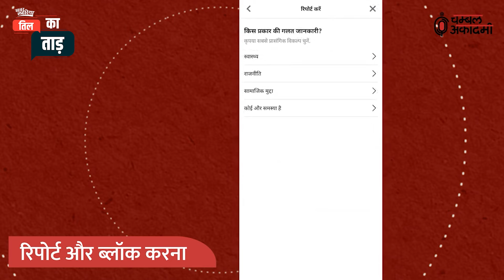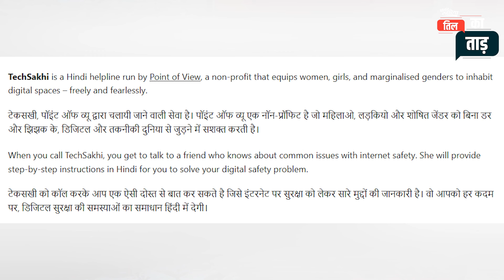डिजिटल सुरक्षा से जुड़ी हर जानकारी अब बस एक कॉल दूर। तिल का ताड़ | KhabarLahariya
तिल का ताड़ चंबल मीडिया की Google News Initiative के सहयोग से एक मीडिया साक्षरता की पहल है।
Til ka taad is a media literacy initiative by Chambal media with support from Google News Initiative.

इंटरनेट पर मौजूद हर वीडियो को तिल का ताड़ न बनाएं, बल्कि अपने आसपास के लोगों को साइबर क्राइम मुक्त बनाएं। डिजिटल सुरक्षा से जुड़ी हर जानकारी देखें इस वीडियो में।